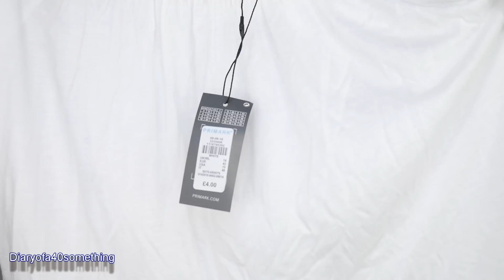What Can You Get In Primark For £100? Huge Primark Haul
🎉🎉 What can £100 get you in Primark? 🎉🎉

I recently did a large shop in Cardiff Primark and the total cost came to £99 and something pence (I cant remember exact pence).  I bought a mix of clothing items which includes tops, trousers, t-shits, hoodies, joggers, jewellery, make up, sunglasses, shoes and  a belt.  There is a bit of a colour theme running through it all haha but overall i am very happy with my purchases.  I forgot to mention in the video but i also bought a pack of popcorn and an extra pair of sunglasses which both i believe cost £1 each. Claire

Although i don’t have a refer a friend link anymore, if you would like to try Simply Cook for yourself, when you sign up for emails, you will be sent a code for your first box for £3.
Look Fantastic *** If you would like to try Look Fantastic for yourself add code: for a discount off your 1st box
Birchbox *** Refer a Friend code for £5 off your first box
Feel Unique *** Click the link to receive £10 off your first order at Feelunique

Diaryofa40something - What Can You Get In Primark For £100? Huge Primark Haul